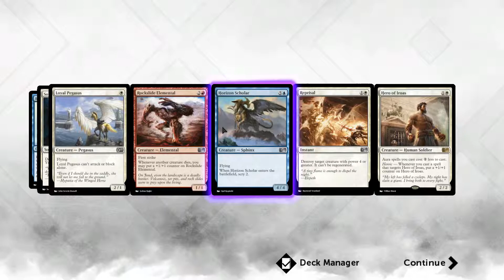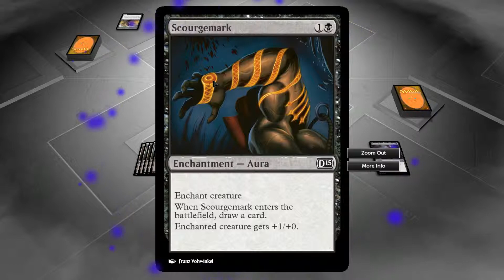M:TG DOTP 2015 - 06 Gimme Boosters NOAW!!!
Magic: The Gathering, Duels of the Planeswalkers 2015 is a trading card game based on the real life game. It has some new features like being able to customize your deck for the first time, however some features are no longer in the game (like 2 headed giant, no new game modes and poor optimization) and the question is, is it worth losing those features from the previous titles to fully customize your own deck?